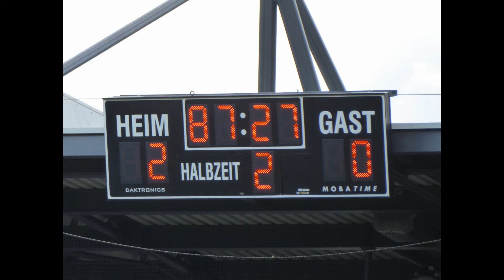FC Vaduz FCSG 21082016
Rheinpark Stadion, Vaduz, Liechtenstein
5'787 Zuschauer - SR Sebastien Pache.
Tore : 1:0 Costanzo (Pen., 8.), 2:0 Muntwiler (86.).